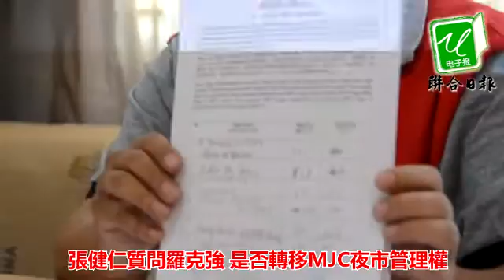張健仁質問羅克強 是否轉移MJC夜市管理權